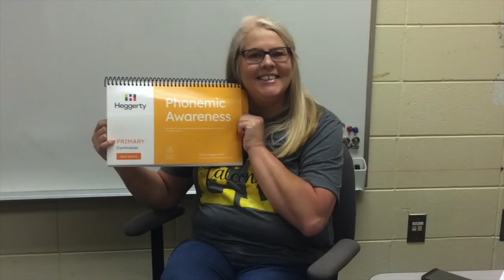Heggerty Week 17 Lesson 1 Part 2